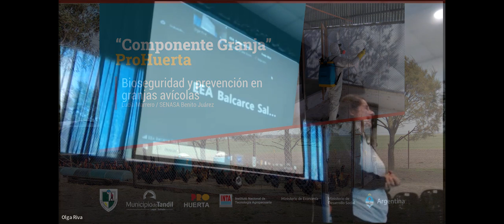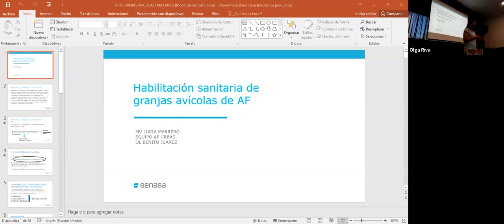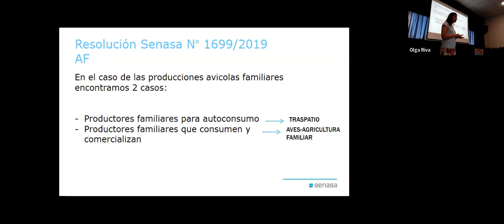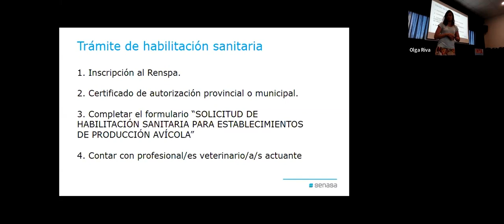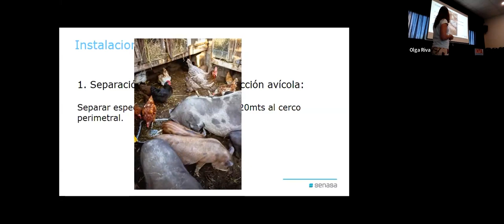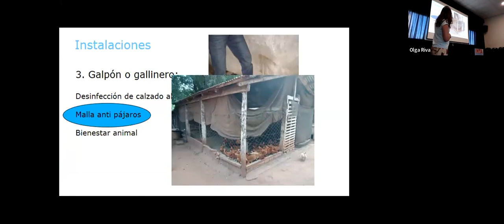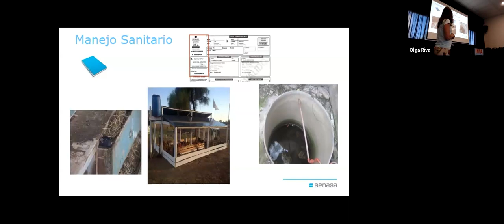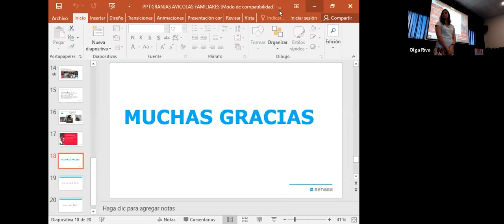Bioseguridad y prevención en granjas avícolas: Lucia Marrero - SENASA Benito Juárez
Jornada Técnica en Avicultura: Componente Granja Pro Huerta

Jornada mixta, presencial y virtual, realizada en teatro "El Cielito" de Tandil el día 24 de noviembre, a partir de las 9:30 h.